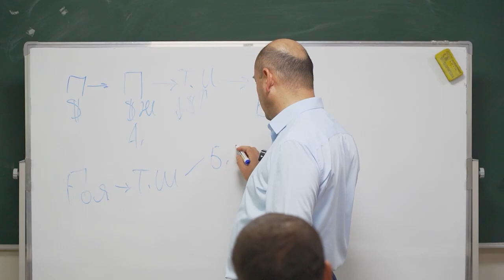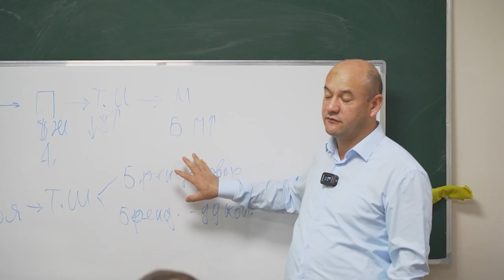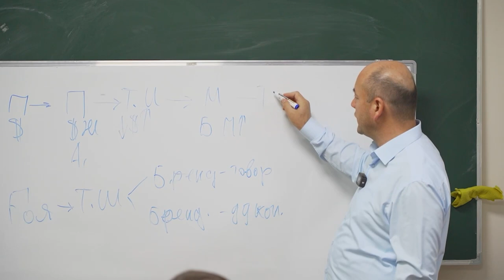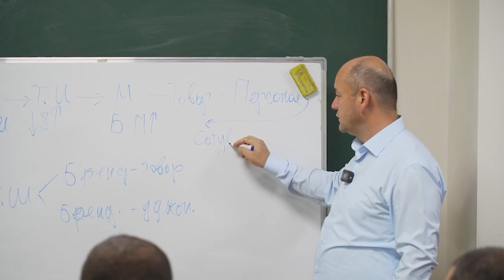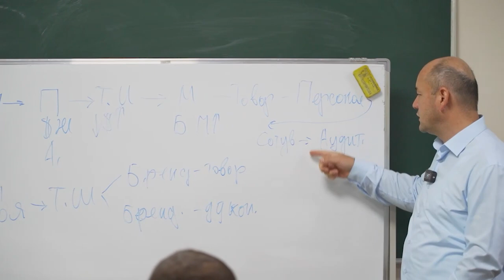Brend nomi bo'lmasa nima bo'ladi ?